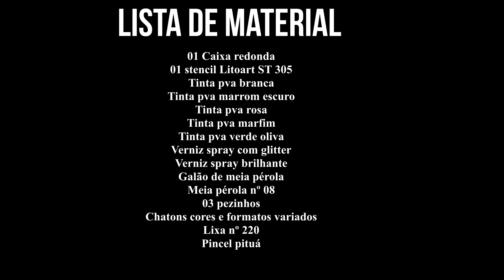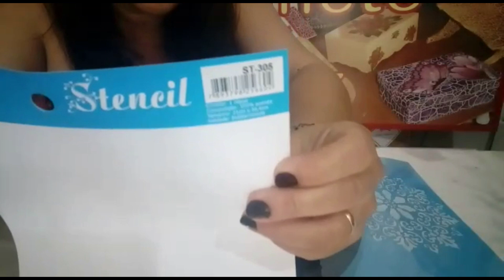Caixa Redonda stencil glitter e chatons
Esta caixa é com a dimensão de 30cm de diâmetro